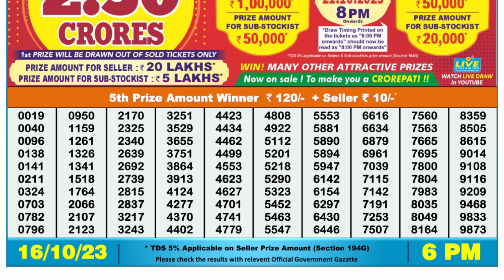🔴Dear Lottery Sambad Live 6pm today 16.10.23 Nagaland State Lottery Result